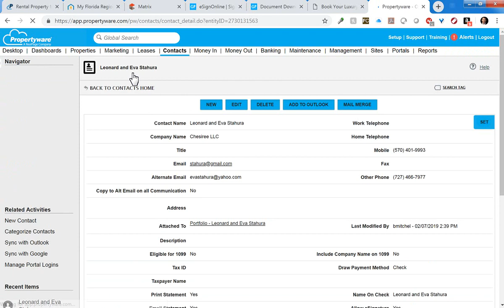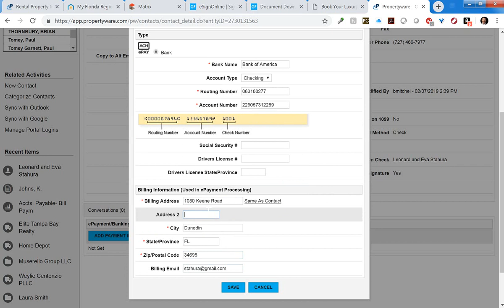Adding Owner Bank Info